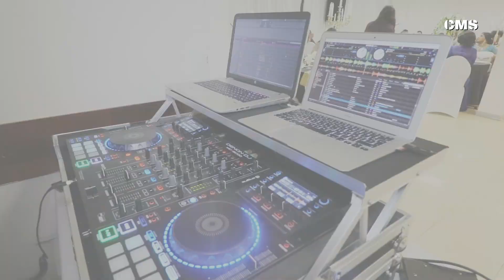LE MARIAGE DE GHISLAINE ROSITA BAKOUBA AVEC FORTUNE BAKEKOLO ( 2 épisode ) LA SOIRÉE